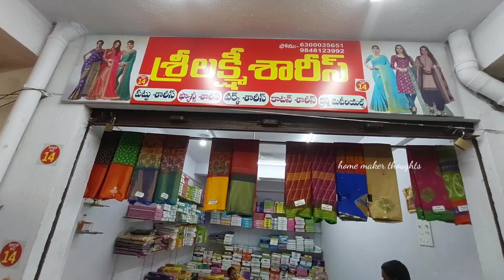guntur,all latest catlog sarees,new panda colours 😍,ఒక్క చీర కూడ wholesale ధరకే,courier,sunday open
sri lakshmi sarees shop.no.14 City market mangalagiri road guntur WhatsApp number

group link